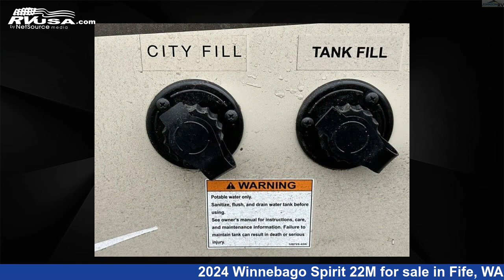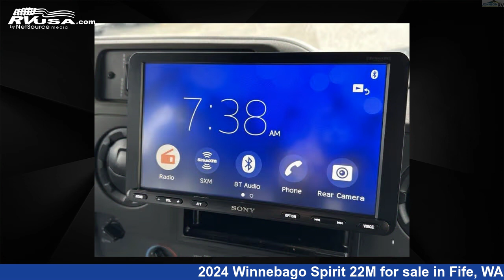Eye-catching 2024 Winnebago Spirit 22M Class C RV For Sale in Fife, WA | RVUSA.com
This 2024 Winnebago Spirit 22M is a Class C RV. It is located in Fife, WA 98424 and is offered for sale by Johnson RV Fife. This New Winnebago Is 22' 0" in length and features sleeps 5, Slideout, and 40 gal fresh water capacity. The floorplan layout of this Class C features Bunk Over Cab, U-Shaped Dinette. This 2024 Winnebago Spirit 22M is built on a Ford E350 chassis.